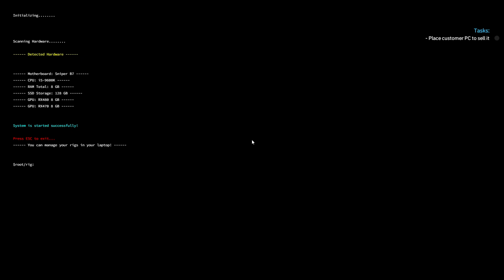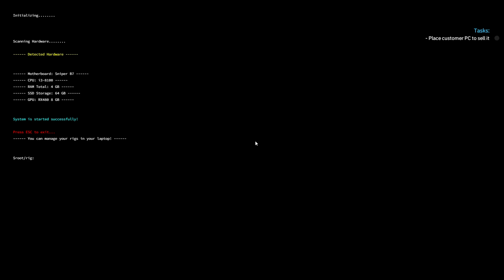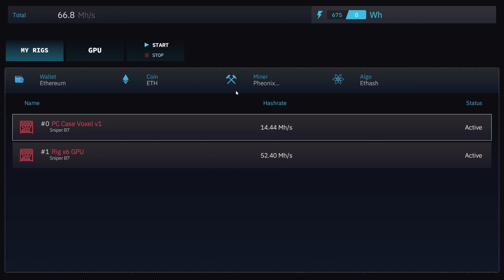Crypto Mining Simulator | First PC